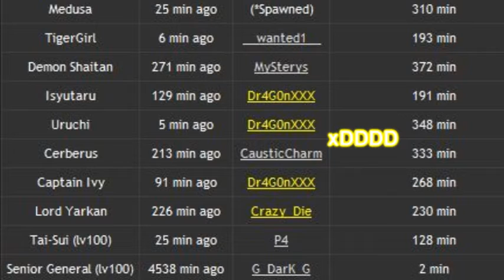Dr4G0nXXX vs Uruchi #1 // Perisa // Silkraod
haha im lucky :D